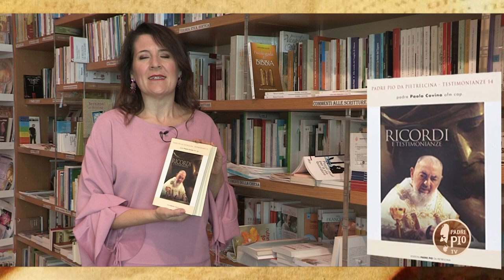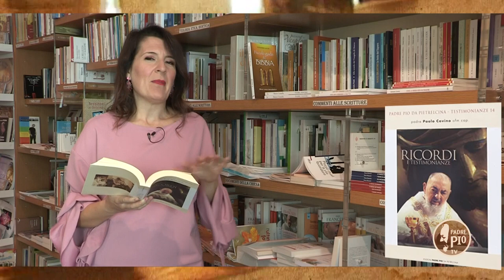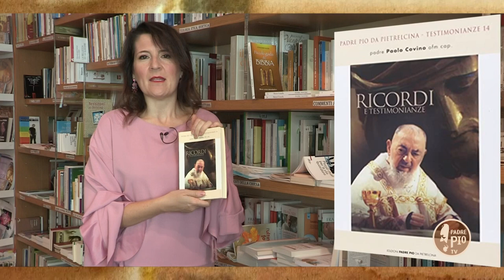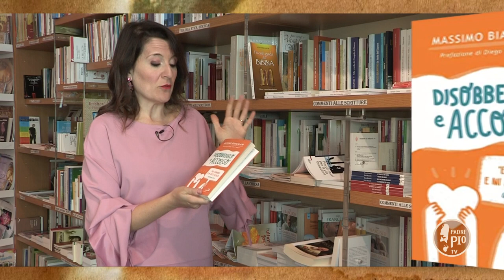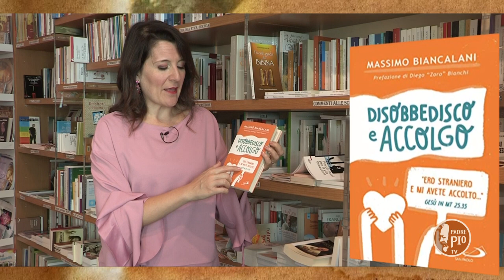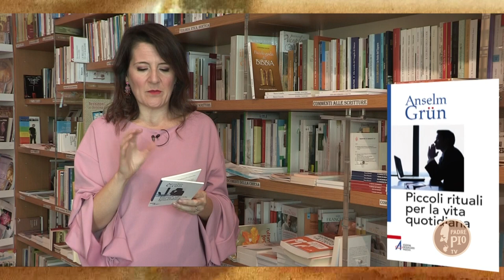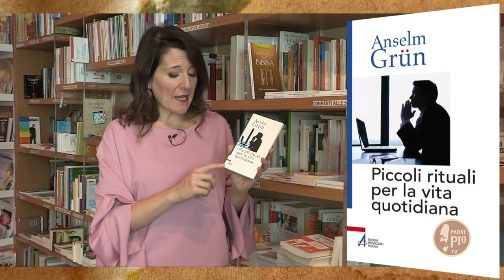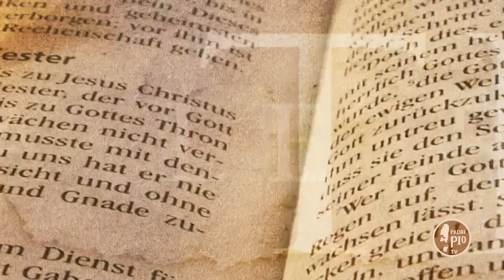Padre Pio: i ricordi di fra Paolo Covino - Tra le righe in libreria